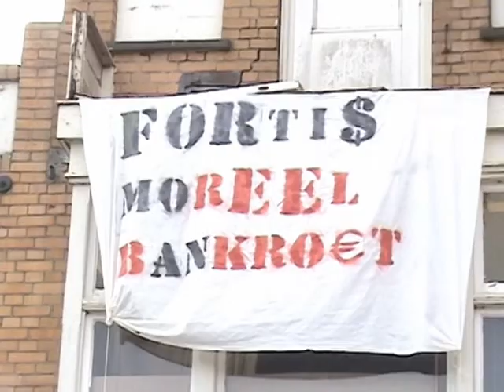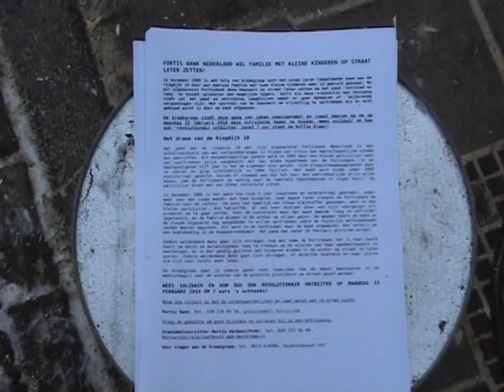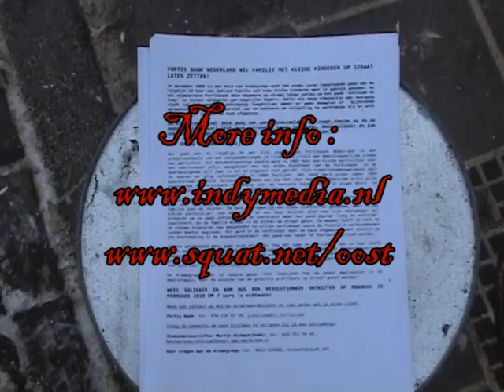Successful Defence.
Ontruiming Gezin Ringdijk Uitgesteld.Kraakgroep oost heeft vanochtend rond 10 uur de ontruiming van een gezin uit het pand aan de Ringdijk 10 in Amsterdam Oost kunnen voorkomen. Wel kwam de deurwaarder, vergezeld door een grote hoeveelheid hulpjes inclusief vrachtauto en hoogwerker, een kijkje nemen. Daar tegenover stond de kraakgroep met rond 30 mensen en een paar vuurtonnen de toegang tot het pand te blokkeren.
Door de eeveneens aanwezige politie werd echter duidelijk gemaakt dat 'de sterke arm' , tenminste vandaag, geen ondersteuning meer wilde verlenen aan een ontruiming. Tussen neus en lippen werd gezegd dit met behulp van ME op termijn wel ging gebeuren. Na een stand off van een klein uurtje hebben deurwaarder en politie hun troepen weer terug getrokken. De Fortisbank heeft echter aangegeven de ontruiming alsnog te willen doorzetten. De kraakgroep zet haar verzetsontbijt in de tussentijd in de woonkamer van het pand voort.
Met de uitstel van deze ontruiming zijn de problemen van het gezin aan de Ringdijk echter niet opgelost. Kraken is voor hun weliswaar een noodzaak maar vooral een noodgreep. "Het feit dat de kraakgroep voor onderdak voor gezinnen met kleine kinderen moet zorgen toont het morele bankroet van eigenaar Fortis Bank maar ook van de sociale staat", zegt kraakster Miranda Wibaut van het kraakspreekuur Oost, "wij blijven actievoeren tot het gezin aan een normale woning is geholpen". De kraakgroep grijpt dan ook de gelegenheid om bij de Raadscommissie van het stadseel oost vanvond in te
spreken.
Komt dus allen!
Verzamelen 19.30, Joesgarage, Pretoriusstraat 43
Inspreken 20.00, Stadeelkantoor, Oranje Vrijstaatplein 2
Buurtbrief bij deze actie:
Recente berichten op indymedia:
'(A'dam) Fortisbank aangevallen met verfbommetjes'